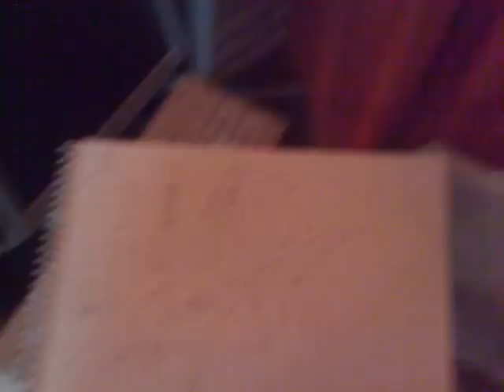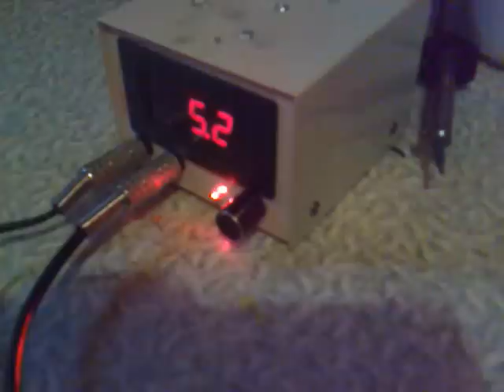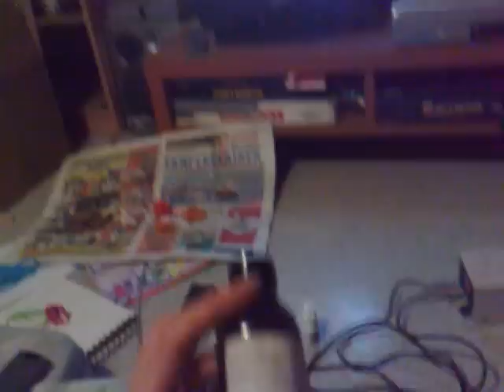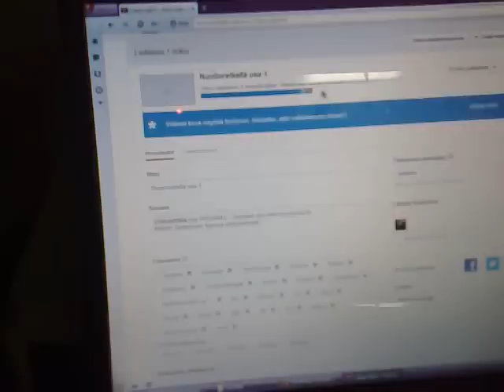Lauantainen höpöttelyvideo!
Puhun piirroksesta, sähköröökiin ja siitä mutkien kautta takasi jonnekki. :D